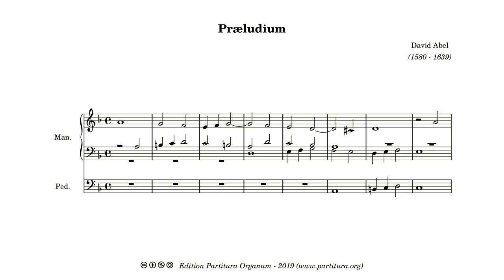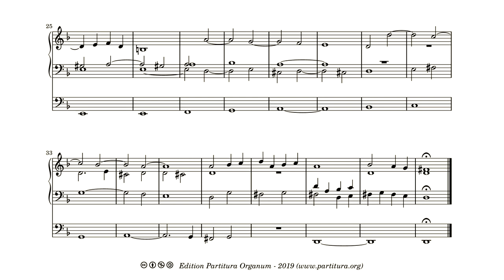David Abel, Præludium (2)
The second prelude by David Abel in manuscript Ms Lynar B3 is very similar to the one I published yesterday. The main difference is that it is shorter. The manuscript indicates it as just "Praeludium" and not as "Praeludium pedaliter" like the first one. That raises the question whether or not this second prelude should be played with pedals as well. As it is so alike the first one in atmosphere and style of composition, I think it safe to say that this second one is not meant as a manualiter composition. In my performance I therefore use the pedals, and in the score I created it is notated on three staves.